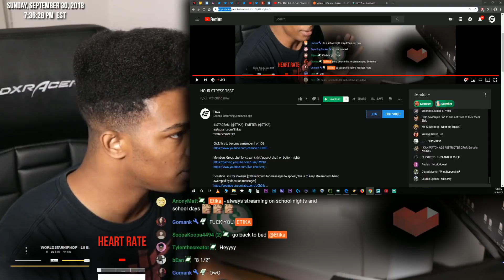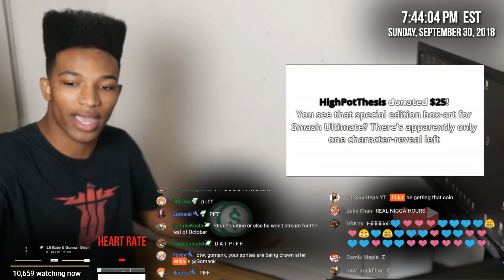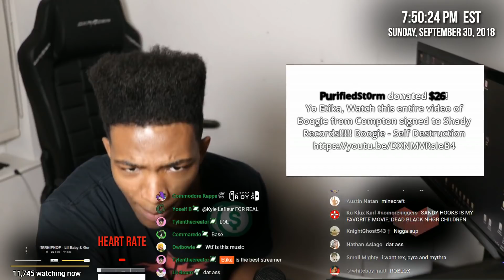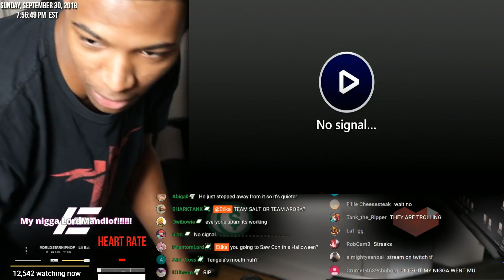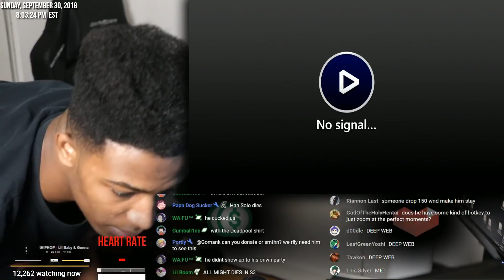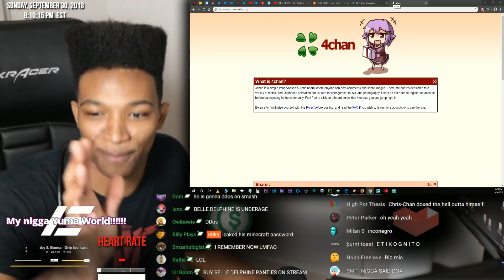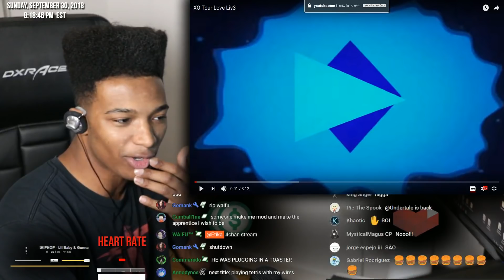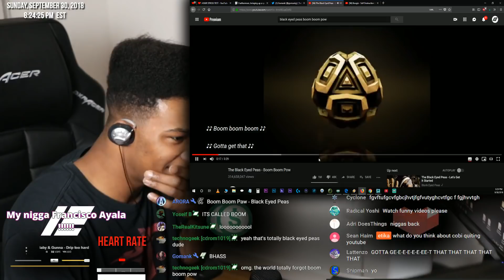[ARCHIVE] HOUR STRESS TEST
Archive of "HOUR STRESS TEST" streamed on 9/30/118.

[News]
WHERE YHANDI AT?

WHY YE PLAYING WITH MY SOUL.